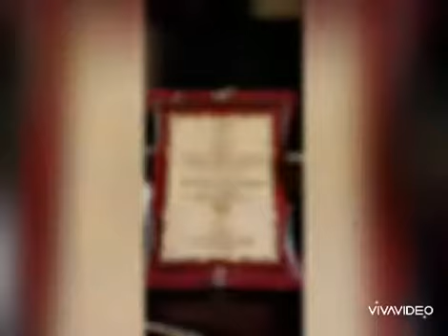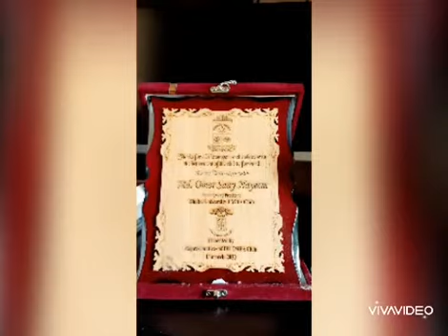O karam khuda hay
o karam